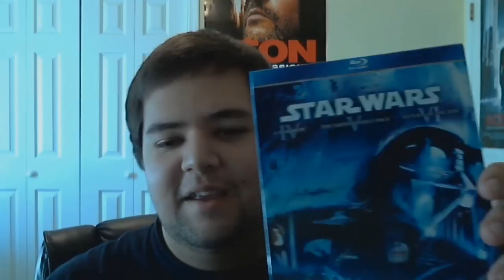IT'S MY BIRTHDAY!!!